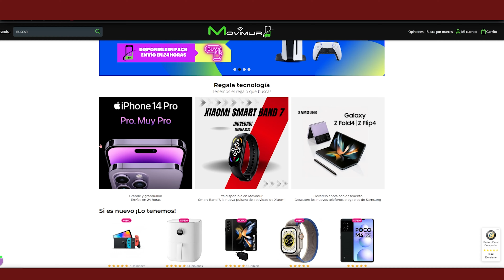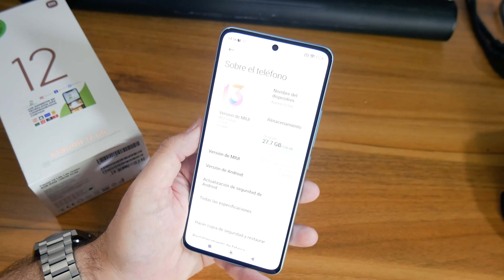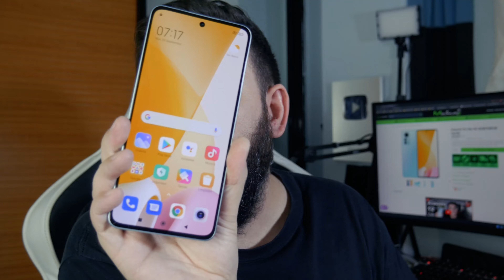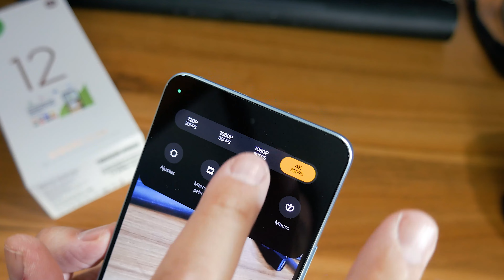XIAOMI 12 LITE tiene MUY Poco de Lite. (opinión personal)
🖥. 🖥. 🖥  🖥  MI EQUIPO 🖥. 🖥. 🖥  🖥

--- GRABACIÓN ---

--- PC ---

16Gb RAM DDR4 3200Mhz RGB